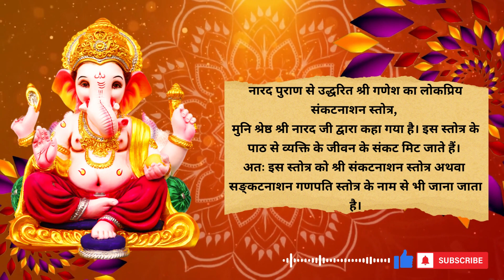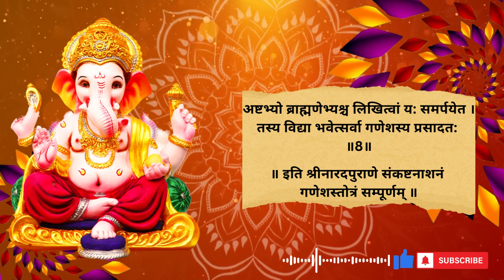Shri Ganesh Sankat Nashan Stotaram - श्री गणेश जी का संकटनाशन स्तोत्र, जो आपकी समस्याओं का अंत करेगा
यह वीडियो श्री गणेश के लोकप्रिय संकटनाशन स्तोत्र को समर्पित है। इस स्तोत्र के पाठ से श्री गणेश को प्रसन्न करने के साथ-साथ, आप अपनी समस्याओं से निजात पा सकते हैं। यह स्तोत्र लाभप्रद होता है जब आपके सामने कोई अधिकतम चुनौती हो और आप अपने आप को निराश हो चुके हों। इस वीडियो को देखकर आप श्री गणेश के संकटनाशन स्तोत्र के बारे में विस्तृत जानकारी प्राप्त करेंगे और इसे कैसे पढ़ना है उसके बारे में भी समझेंगे। इस स्तोत्र का पाठ करने से आप अपने जीवन में सफलता और सुख-समृद्धि की प्राप्ति कर सकते हैं।